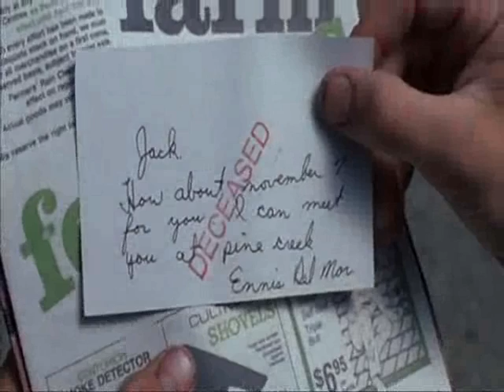November Rain-Brokeback Mountain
This is my 9th video, how even through the 'shadow' Ennis and Jack could of loved...